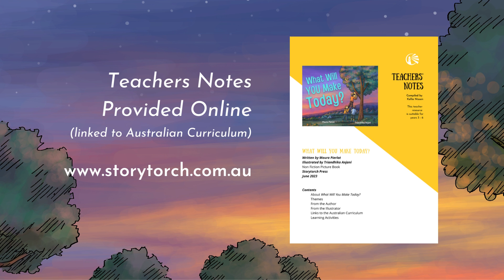Spotlight on... WHAT WILL YOU MAKE TODAY? June 2023 Release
Written By Maura Pierlot, Illustrated by Triandhika Anjani
Illustrated Children's Picture Book
RRP: $27.95
RELEASE DATE: 1 June 2023
Teachers Notes can be found at Storytorch.com.au

What Will You Make Today? is a non-fiction picture book that invites children to explore the many ways they can make a difference in the world.
In a world bursting with possibilities, what will you make today? Will you make believe? Will you make noise? Will you make a wish? Will you make an excuse? Will you make things right? Will you make up your mind? Will you make a difference?

A series of questions subtly builds perspective from a personal standpoint, culminating in a wholistic view of the world. What Will You Make Today? aims to show children how their choices can effect change and make an impact in their own lives, in the lives of others and in the world.